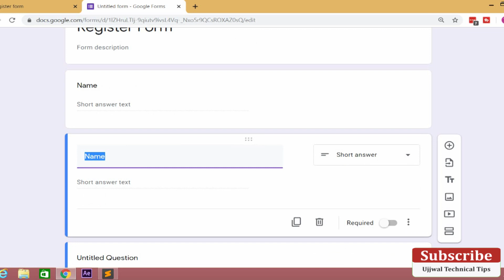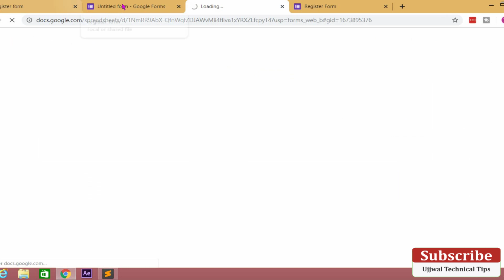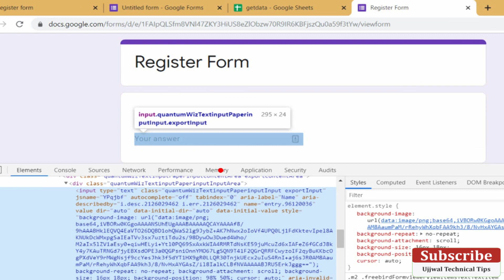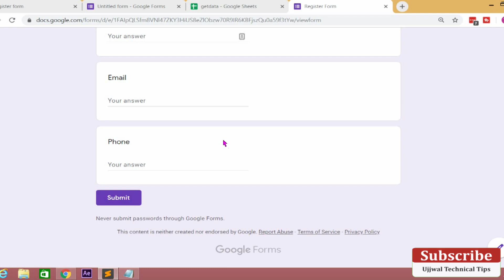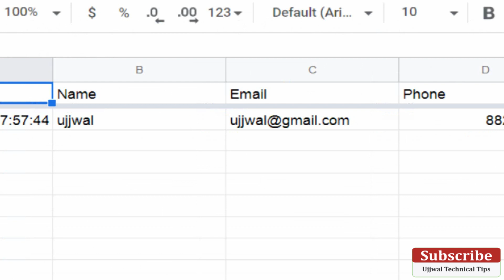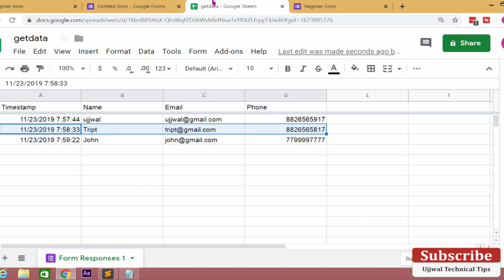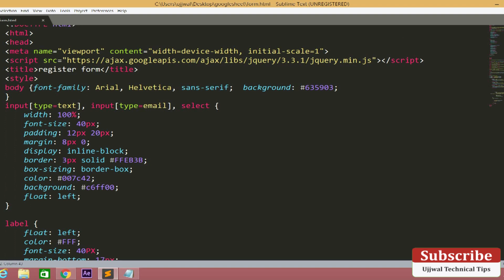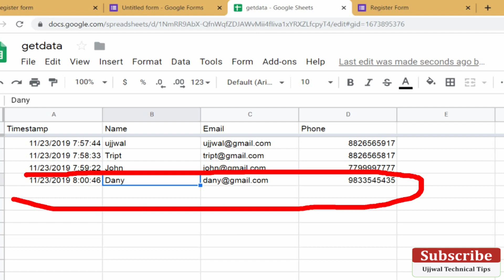Post HTML Form Data To Google Sheet Using Javascript